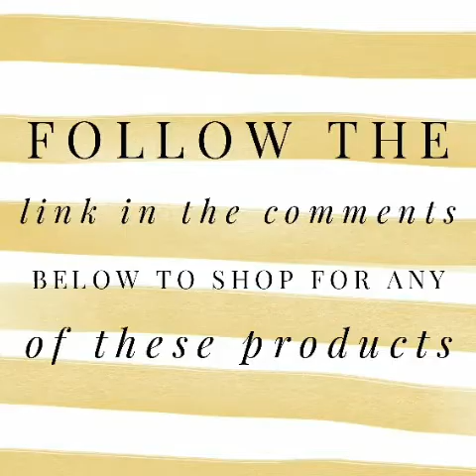Bronzed Beachy Glow Makeup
Create a Bronzed Beachy Glow with just two fabulous products, Bronzer & Luminizer!